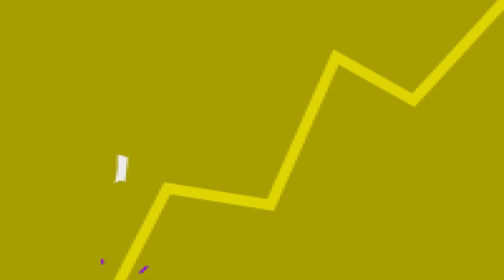INTERROMPI a LIVE e tive um ATAQUE de RISO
Fala galera! No vídeo de hoje teremos um corte comentando sobre o nome de usuário de um participante do sorteio.